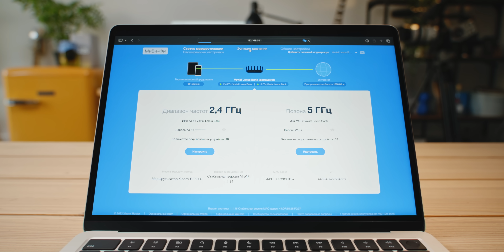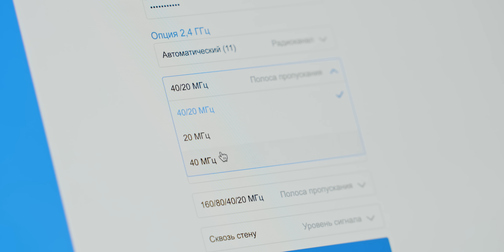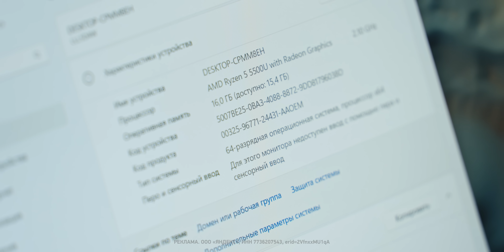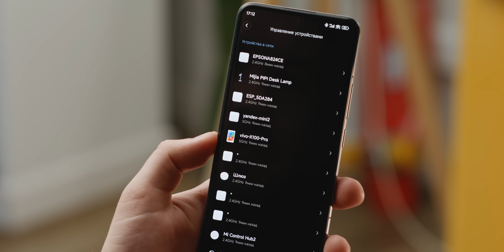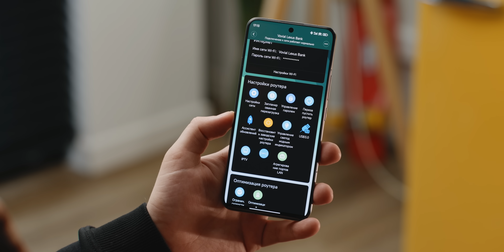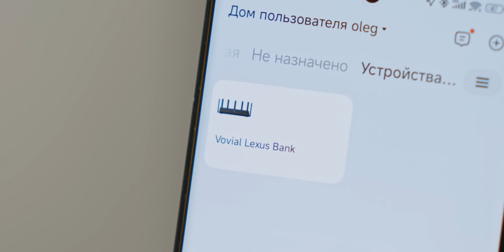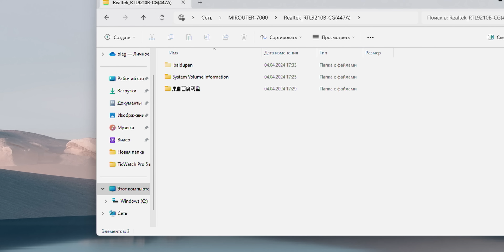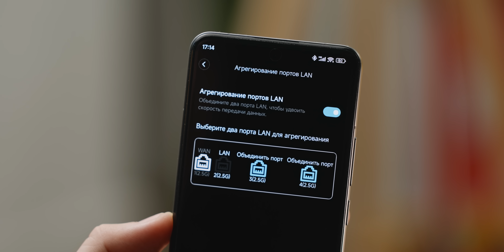Тестируем Wi-Fi 7 на Xiaomi — 46 Гбит/с?!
Покупайте ноутбук Lunnen Ground 15 эксклюзивно на «Яндекс Маркете» за 44 990 руб.

Сегодня говорим об отличиях Wi-Fi 7 от Wi-Fi 5 / 6 / 6e и проверяем работает ли в России. Плюсом, обзор роутера Xiaomi BE7000

0:00 О чём ролик?
0:35 Табличка с версиями Wi-Fi
1:12 Нюансы Wi-Fi 6E
2:12 Есть две вселенные
2:43 Lo-Fi, ой то есть Li-Fi
3:11 О Wi-Fi 7
3:45 Интегрировано
5:01 Xiaomi Router BE7000
5:58 Дизайн
6:39 Каналы
7:02 Начинка
8:13 Mesh
9:04 Порты
10:01 Интегрировано (опять)
11:24 Настройки
14:23 Тест USB-порта
15:20 Выводы